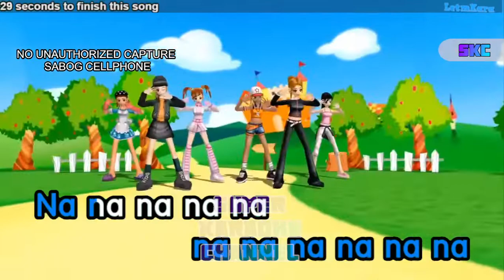HELLO - TREASURE karaoke